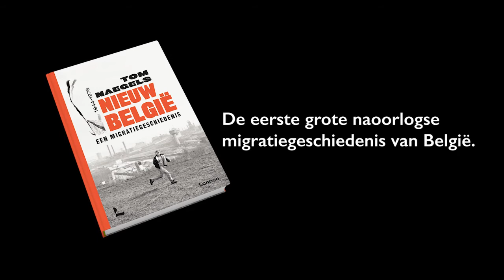Over de eerste gastarbeiders in België (Tom Naegels)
Nieuw België
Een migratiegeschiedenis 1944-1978